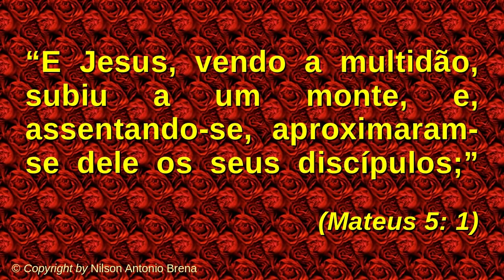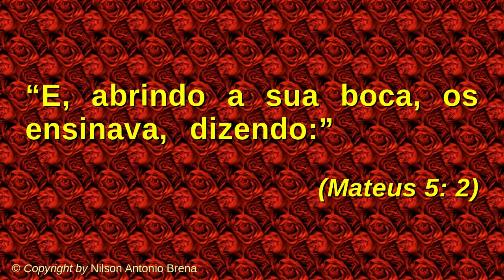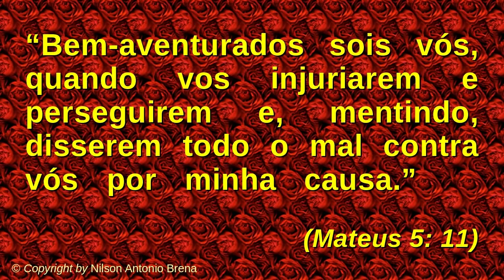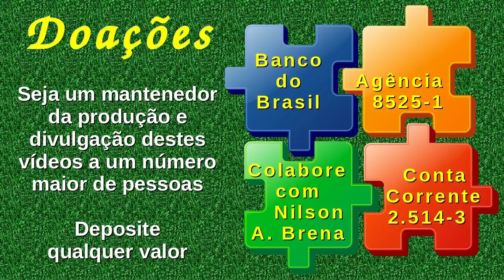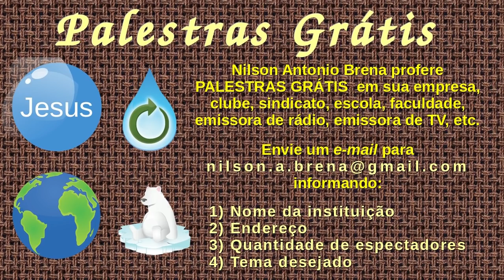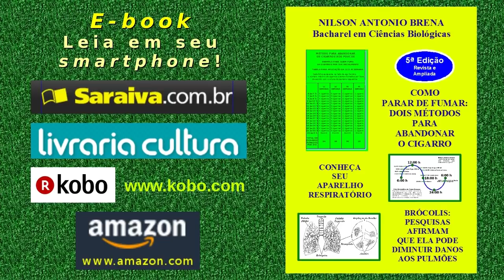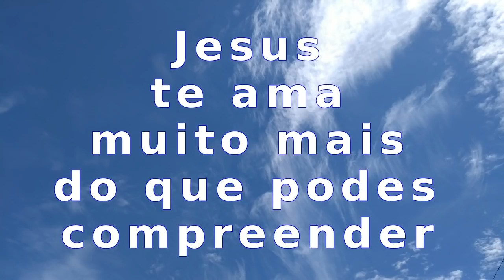25 - O Sermão da Montanha - Nilson Antonio Brena - 25/7/2018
Vídeo 25 de 25/7/2018 por Nilson Antonio Brena. Palestra completa com reflexão sobre o tema "O Sermão da Montanha" com base no Novo Testamento da Bíblia Sagrada, Evangelho de Mateus 5, versículos 1 a 12. Criada e proferida pelo Biólogo brasileiro Nilson Antonio Brena. Abaixo, os "links" citados no vídeo e outros do autor: